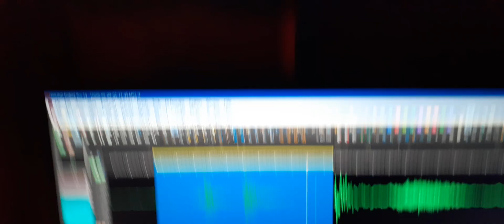8. Male EVP voice yells out “Football” during a paranormal EVP research recording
Two football jerseys sit on the shelf next to my son’s urn. I am inclined to believe that they were seen by a soul who recognized them and said “Football” This is spoken so clearly that the “F” and “B” are heard in the word.